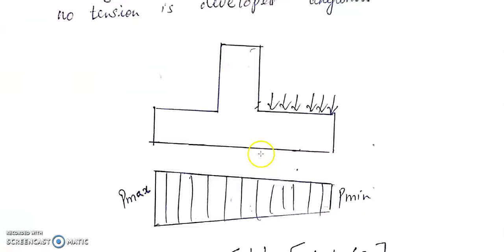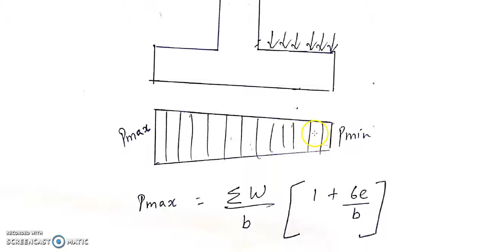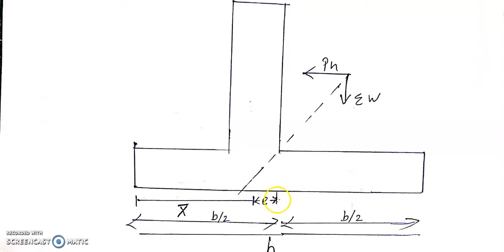stability of cantilever retaining wall